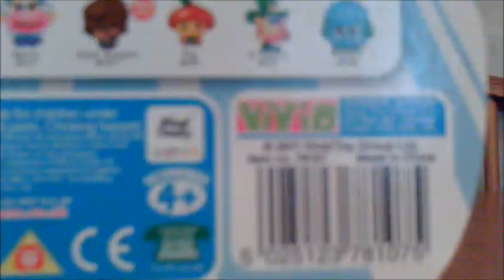Let's Review Dragons Univerese ,Moshi Monsters, wall e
Dragons vs Robots versus neopet rip offs.